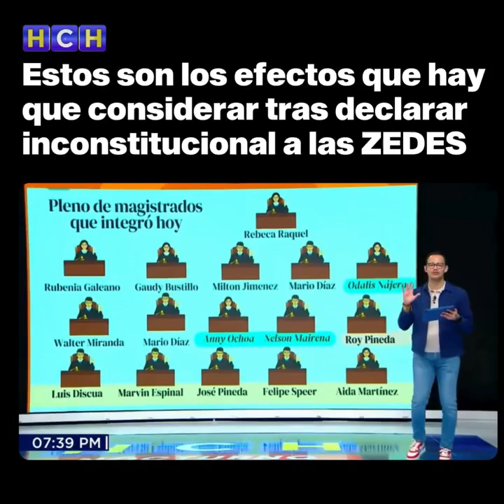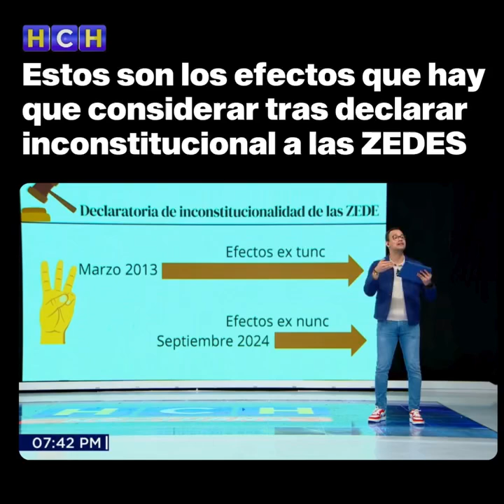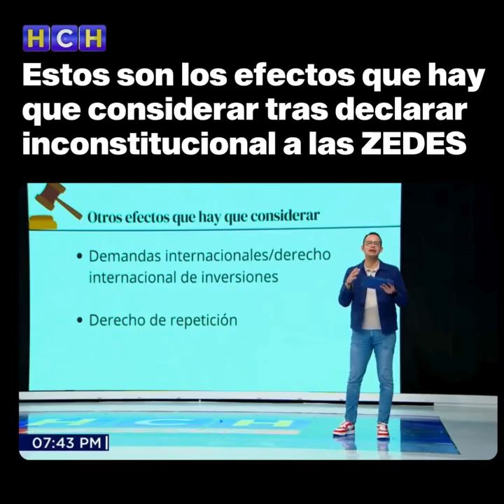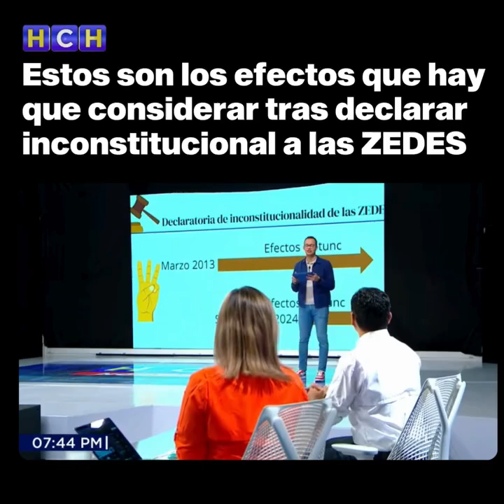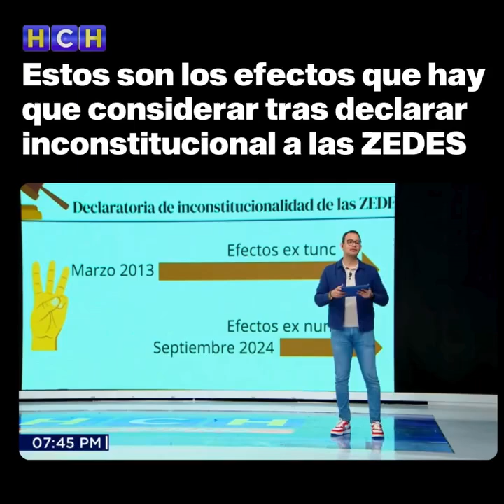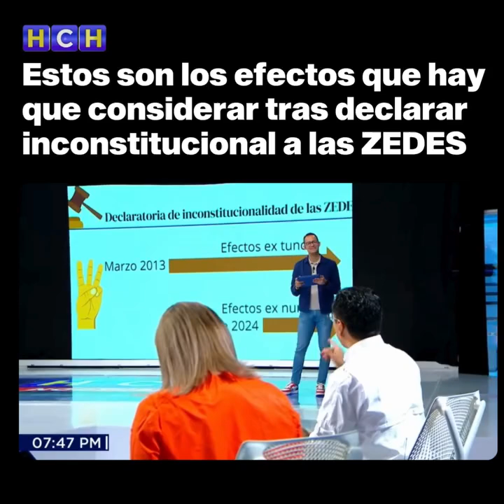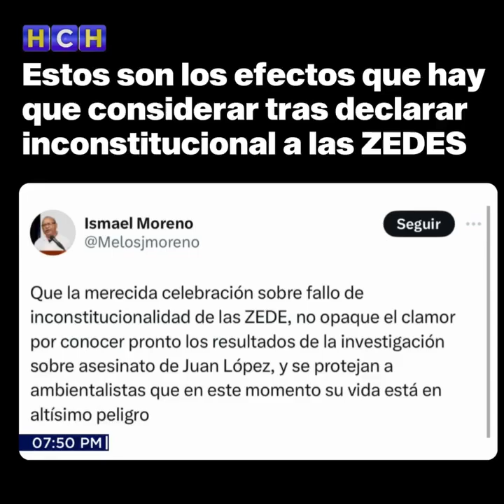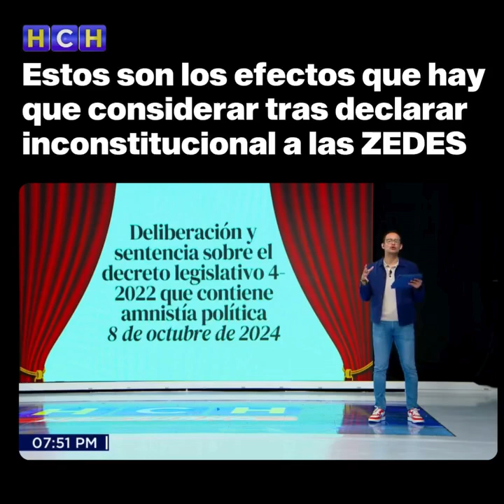HONDURAS: E𝐟𝐞𝐜𝐭𝐨𝐬 𝐪𝐮𝐞 𝐡𝐚𝐲 𝐪𝐮𝐞 𝐜𝐨𝐧𝐬𝐢𝐝𝐞𝐫𝐚𝐫 𝐭𝐫𝐚𝐬 𝐥𝐚 𝐝𝐞𝐜𝐥𝐚𝐫𝐚𝐭𝐨𝐫𝐢𝐚 𝐝𝐞 𝐢𝐧𝐜𝐨𝐧𝐬𝐭𝐢𝐭𝐮𝐜𝐢𝐨𝐧𝐚𝐥𝐢𝐝𝐚𝐝 𝐝𝐞 𝐥𝐚𝐬 𝐙𝐄𝐃𝐄𝐒.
𝐃𝐞𝐦𝐚𝐧𝐝𝐚𝐬 𝐢𝐧𝐭𝐞𝐫𝐧𝐚𝐜𝐢𝐨𝐧𝐚𝐥𝐞𝐬 𝐲 𝐃𝐞𝐫𝐞𝐜𝐡𝐨 𝐝𝐞 𝐫𝐞𝐩𝐞𝐭𝐢𝐜𝐢ó𝐧, 𝐞𝐧𝐭𝐫𝐞 𝐥𝐨𝐬 𝐞𝐟𝐞𝐜𝐭𝐨𝐬 𝐪𝐮𝐞 𝐡𝐚𝐲 𝐪𝐮𝐞 𝐜𝐨𝐧𝐬𝐢𝐝𝐞𝐫𝐚𝐫 𝐭𝐫𝐚𝐬 𝐥𝐚 𝐝𝐞𝐜𝐥𝐚𝐫𝐚𝐭𝐨𝐫𝐢𝐚 𝐝𝐞 𝐢𝐧𝐜𝐨𝐧𝐬𝐭𝐢𝐭𝐮𝐜𝐢𝐨𝐧𝐚𝐥𝐢𝐝𝐚𝐝 𝐝𝐞 𝐥𝐚𝐬 𝐙𝐄𝐃𝐄𝐒; 𝐚𝐪𝐮í 𝐞𝐥 𝐚𝐧á𝐥𝐢𝐬𝐢𝐬 𝐜𝐨𝐦𝐩𝐥𝐞𝐭𝐨 𝐝𝐞 𝐥𝐚𝐬 𝐙𝐨𝐧𝐚𝐬 𝐝𝐞 𝐄𝐦𝐩𝐥𝐞𝐨 𝐲 𝐃𝐞𝐬𝐚𝐫𝐫𝐨𝐥𝐥𝐨 𝐄𝐜𝐨𝐧ó𝐦𝐢𝐜𝐨 𝐩𝐨𝐫 𝐞𝐥 𝐚𝐛𝐨𝐠𝐚𝐝𝐨 𝐑𝐚𝐟𝐚𝐞𝐥 𝐉𝐞𝐫𝐞𝐳.